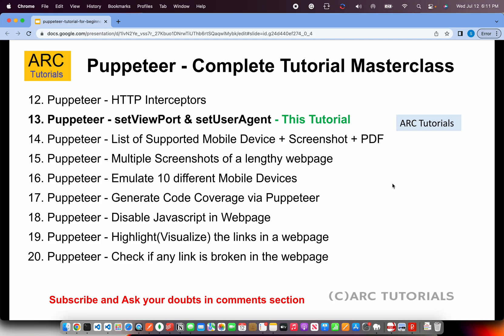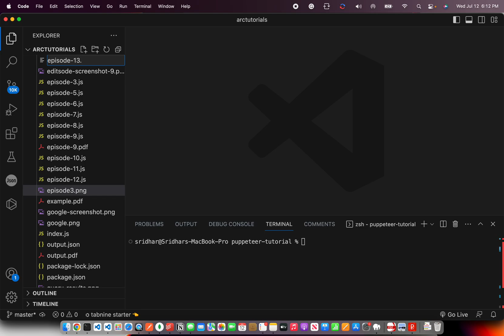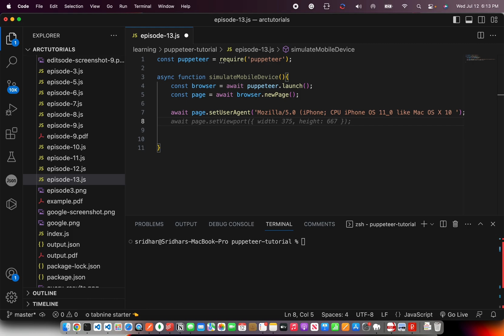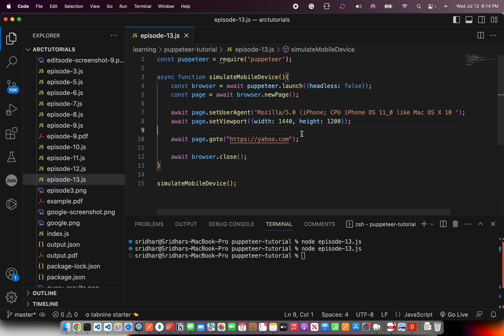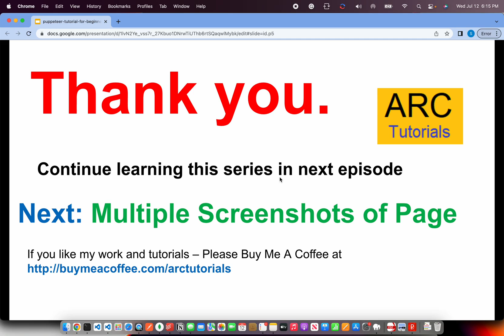Puppeteer Tutorial #13 | setUserAgent and setViewPort | Test Mobile Device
Remember to choose tags that are relevant to your specific tutorial content and target audience.

Welcome to our Puppeteer tutorial for beginners! In this comprehensive tutorial, we'll guide you through the basics of Puppeteer, a powerful Node.js library for automating web scraping and testing.

🔎 What is Puppeteer?
Puppeteer is a headless browser automation framework developed by Google Chrome's team. It allows you to control a headless Chrome or Chromium browser programmatically, enabling tasks like web scraping, automated testing, and generating screenshots or PDFs.

This tutorial is perfect for beginners who want to dive into web scraping and automated testing using Puppeteer. We'll start from scratch and gradually build up your knowledge, providing detailed explanations and hands-on examples along the way.

By the end of this tutorial, you will have a solid understanding of Puppeteer and its core functionalities. Here are some of the key topics we'll cover:
- Setting up Puppeteer in your Node.js environment
- Navigating web pages and interacting with elements
- Extracting data from websites through web scraping techniques
- Automating form submissions and user interactions
- Taking screenshots and generating PDF files
- Writing reliable tests using Puppeteer's testing capabilities
- Handling navigation, redirects, and authentication
- Best practices for working with Puppeteer in real-world scenarios